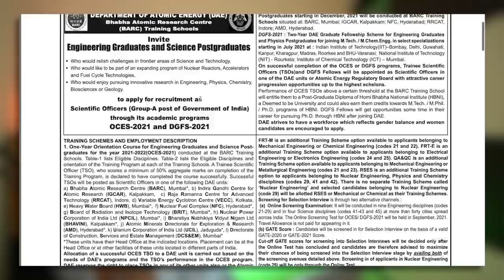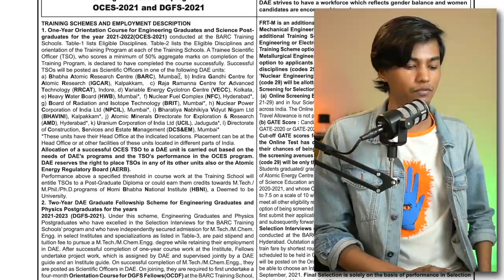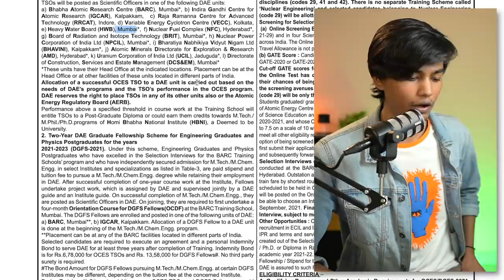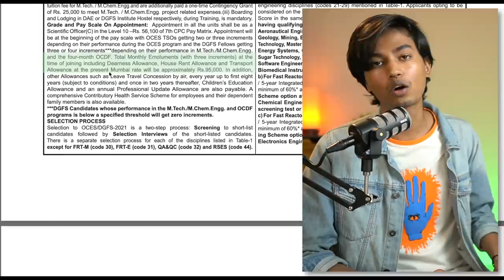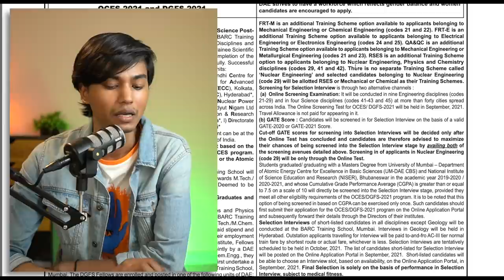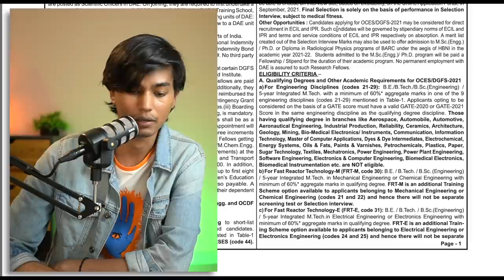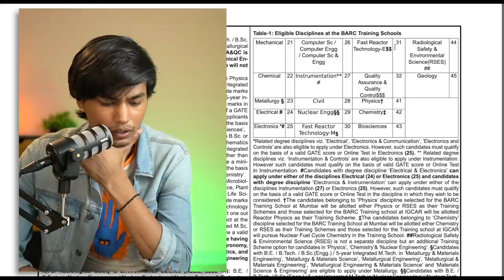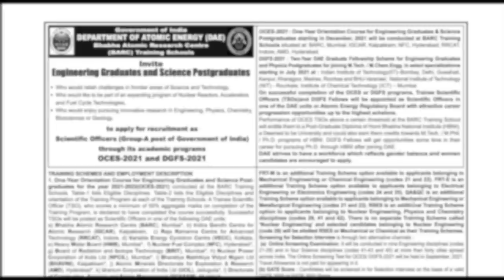All about BARC Scientist Job | Training | Posting | Stipend & Salary | Medical | Momentum Ep. 35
➡ I have cleared both the written test and the Interview of BARC 2017 and subsequently joined the training school, after one year of training, I received a degree in Nuclear Science & Engineering and then joined as a Scientific Officer C in D.A.E. Here is the authentic information that I'm sharing to the best of my knowledge.
Time Stamps:
Intro 0:00
1. OCES vs DGFS 2:59
2. Different training schools 5:22
3. Where you can be posted 7:22
4. What if you Don’t pass 15:54
5. Bond Amount & stipend 17:04
6. The REAL Salary of a BARC scientists 20:48
7. Colleges eligible for DGFS 26:23
8. Higher Studies 27:16
9. Screening through gate and Online test 31:26
10. Medical Fitness 36:33
11. Eligibility criteria 37:52
12. Important dates 49:06
Last date of registration is 14th Aug
⭐️ My Qualifications:
➡ 3 Times GATE qualified
➡ Former Scientific Officer at D.A.E.
➡ IIT Bombay RA AIR-10: Selected for Masters in Mechanical Design
➡ ISRO 2018 AIR-4
➡ Former ISRO scientist

⽴ Mike Stand/ Boom Arm
〄 XLR Cable:
🎚 Audio Interface
🥋 Bruce Lee Figurine
💻 Laptop: Lenovo Legion Y540
🖥 Edited on: Apple Macbook Air M1
📟 Digital Table Clock
📸 Camera Used for Recording
Something Missing? Comment down in the Comment Section. Will Answer